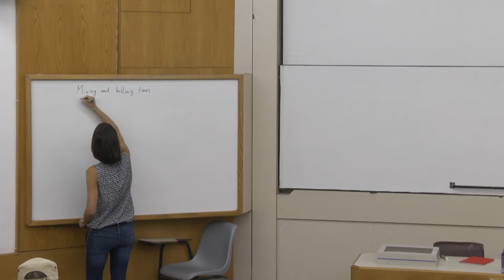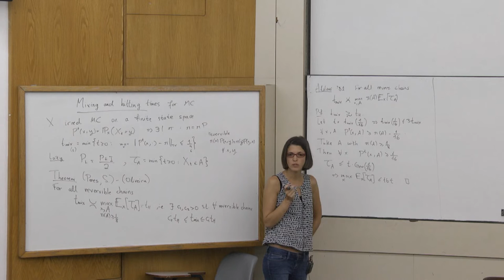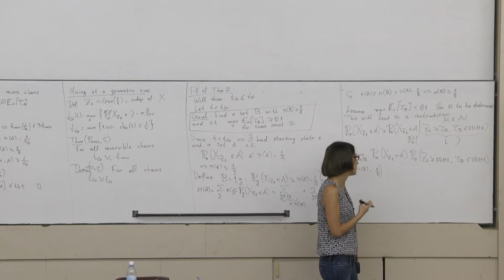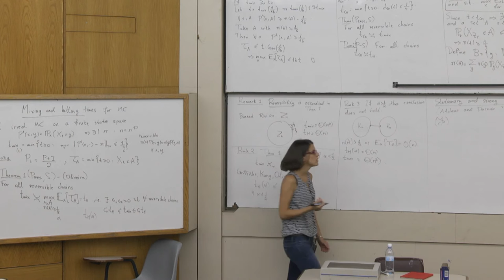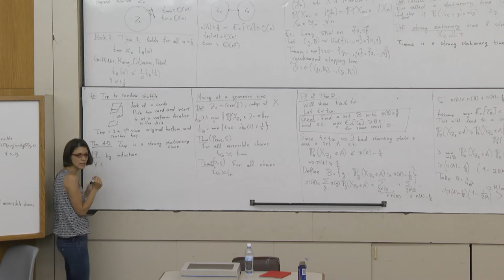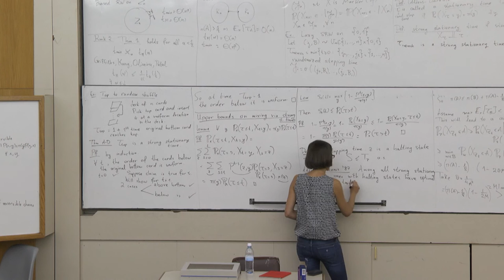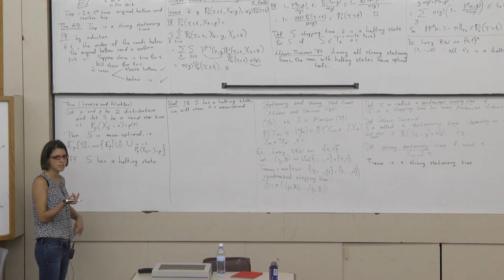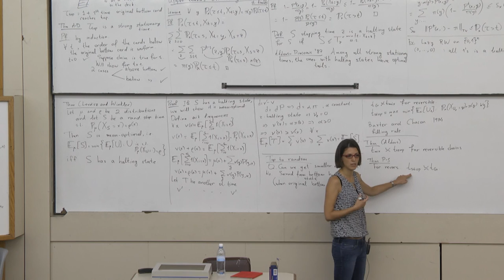Perla Sousi at Technion - mathematics lecture 1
Mostly Markov Mixing - Technion-Israel Institute of Technology Mathematics Summer School 2015
Lecture by Perla Sousi of Cambridge University